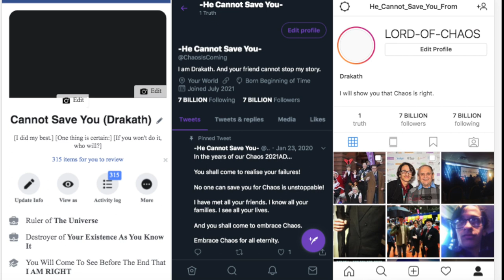Doctor Who: The Chaos Trilogy 3 - Death Comes To Time - Teaser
*POSTPONED TO NOVEMBER 2021 DUE TO COVID-19*
The Chaos Trilogy will conclude in a three-part epic, starting in July 2021. Starring JDPManjoume, Ben Sherlock, Hayden Brown & Christophe Pantel as the Doctors. With Jeffrey Princeton as Drakath.

“After what happened on Amanthia, the Spectacles Doctor is within the grasp of the Council of Doctors. Can he escape them?
Meanwhile, the Preposterous Doctor finds himself discovering Earth’s fate during its biggest crisis. Many will die, many will fight.
With the greatest responsibility to shoulder, the Doctor must confront a mysterious visitor from across the stars - one that claims to be a master of sorts.
And ultimately, it will lead both Doctors to consider their ever-lurking enemy. The Lord of Chaos and his army. Drakath is coming. Chaos is rising. And everyone will feel his wrath... before death comes to time.”

Trailer Vortex & Locales By: WalrusIsInTheMatrix
Trailer Music By: Richard Wilkinson